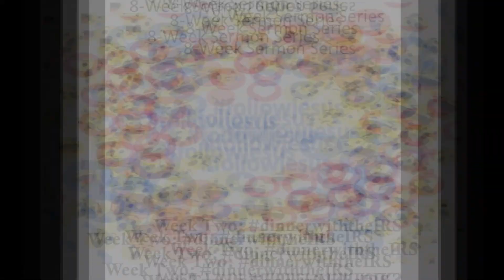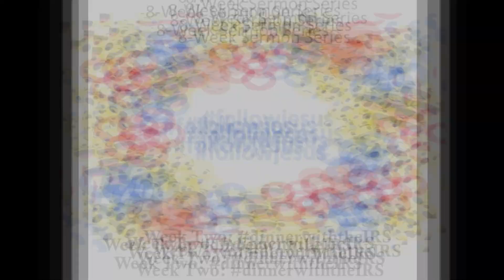dinnerwiththeIRS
8-Week Series: "followjesus"
Week 2